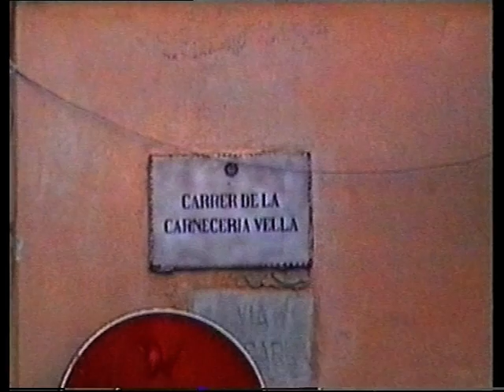Alghero: città catalana - Seconda parte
Clip girati da Raffaele Artone ad Alghero nel 1999